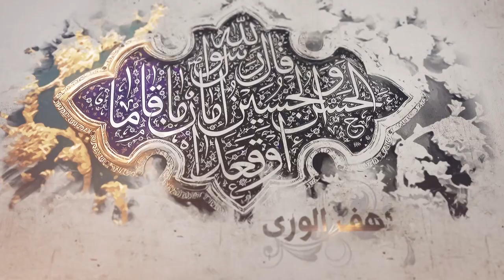101- شرح أصول الكافي - باب ما فرض الله ورسوله من الكون مع الأئمة – الحديث 6 - السيد جعفر الشيرازي